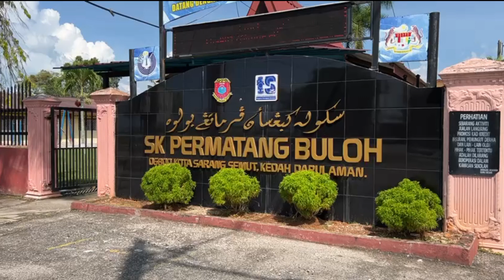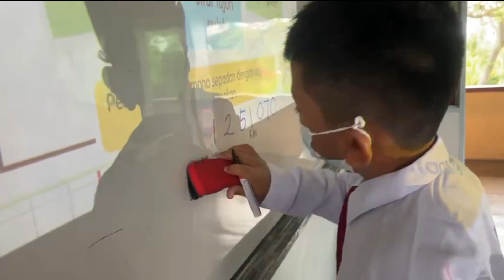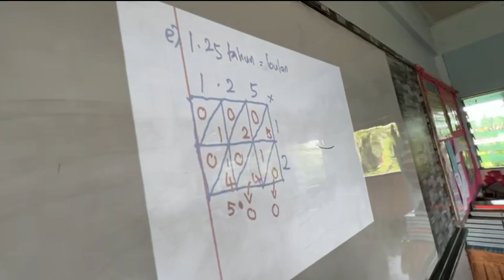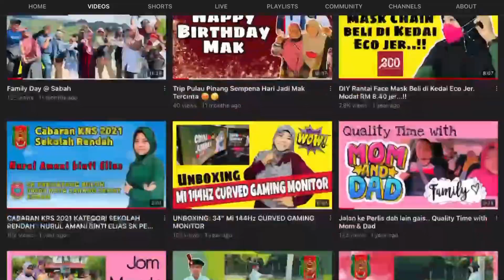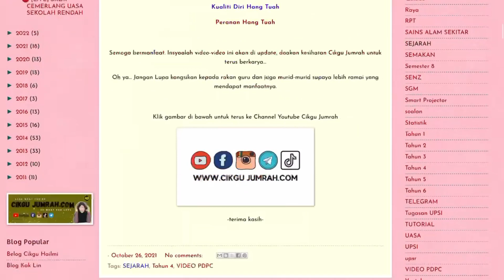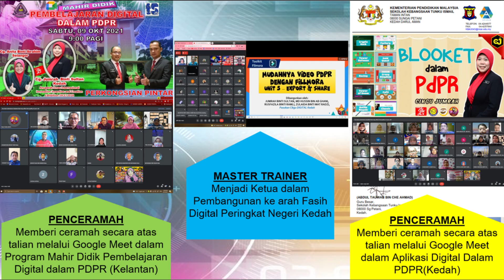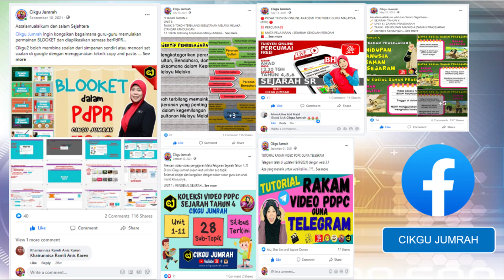PENCALONAN ANUGERAH PENCIPTA KANDUNGAN DIGITAL PERINGKAT KEBANGSAAN